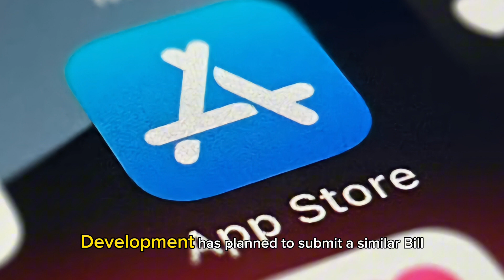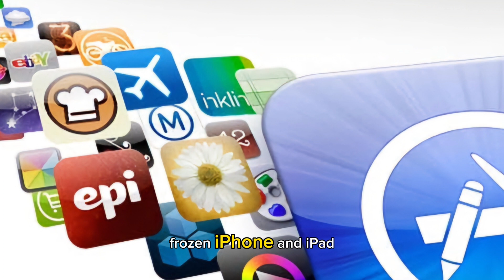Russia's Demand: Apple Must Open iOS to 3rd-Party App Stores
n a move that could shake up the tech industry, Russia is reportedly planning to require Apple to open its iOS operating system to third-party app stores. This bold move aims to break Apple's tight control over the App Store and introduce more competition into the iOS ecosystem.

According to reports, the Russian government is drafting new legislation that would mandate Apple to allow users to install apps from alternative sources, beyond the company's curated App Store. This move is seen as a direct challenge to Apple's long-standing "walled garden" approach, which has faced increasing scrutiny from regulators and critics alike.

The proposed legislation is part of Russia's broader efforts to promote competition and prevent monopolistic practices in the tech sector. Proponents argue that allowing third-party app stores on iOS would give developers more options for distributing their apps, potentially leading to lower prices and a wider range of choices for consumers.

However, Apple has consistently defended its App Store policies, citing concerns over security, privacy, and quality control. The company has maintained that its strict guidelines and vetting process ensure a safer and more consistent user experience across all iOS devices.

If Russia's legislation is enacted, it could set a precedent for other countries to follow suit, potentially forcing Apple to make significant changes to its business model and App Store policies worldwide. This move could also have far-reaching implications for the broader tech industry, as other companies with similar "walled garden" ecosystems may face similar regulatory pressures.

As the proposed legislation progresses, debates are likely to intensify around issues of consumer choice, developer freedom, and the balance between security and competition. Supporters argue that opening up iOS to third-party app stores would foster innovation and provide consumers with more options, while critics warn of potential security risks and a fragmented user experience.

Regardless of the outcome, this development underscores the growing global scrutiny over the practices of tech giants and the ongoing debates around the extent of their control over digital ecosystems.

We'll be closely following the progress of Russia's proposed legislation and its potential impact on the tech industry.